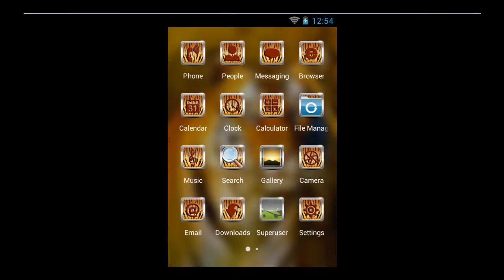Bengal Tiger Theme For Android Phone